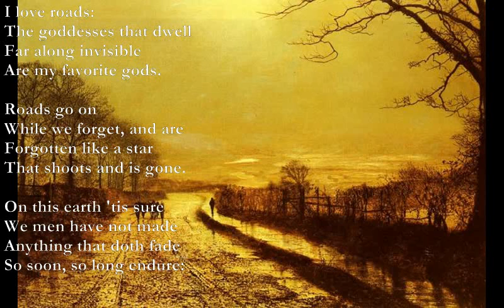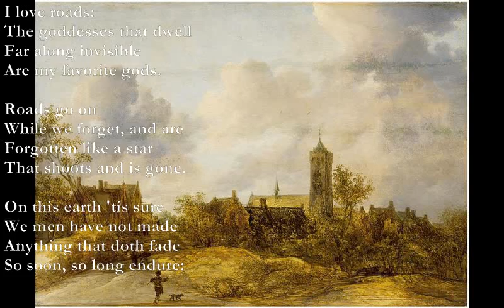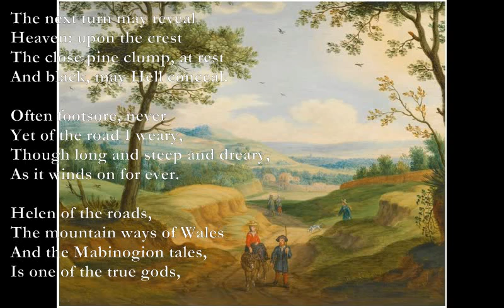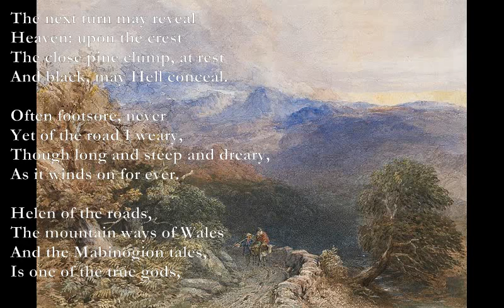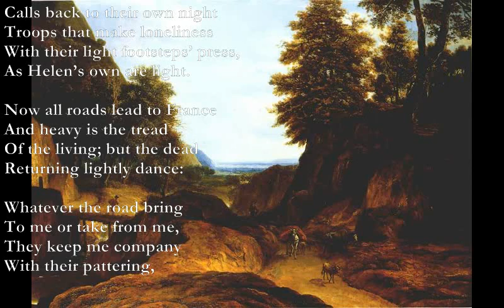Roads [EDWARD THOMAS poem set to music]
Bm Am
I love roads:
C
The goddesses that dwell
G
Far along invisible
Dm
Are my favorite gods.

Bm Am
Roads go on
C
While we forget, and are
G
Forgotten like a star
E7
That shoots and is gone.

Am
On this earth 'tis sure
E7
We men have not made
C Dm
Anything that doth fade
E7
So soon, so long endure:

The hill road wet with rain
In the sun would not gleam
Like a winding stream
If we trod it not again.

They are lonely
While we sleep, lonelier
For lack of the traveller
Who is now a dream only.

From dawn's twilight
And all the clouds like sheep
On the mountains of sleep
They wind into the night.

Bm E7
The next turn may reveal
Bm C#m
Heaven: upon the crest
Bm C#m
The close pine clump, at rest
D A
And black, may Hell conceal.

Em Bm
Often footsore, never
Em Bm
Yet of the road I weary,
F#m C#m
Though long and steep and dreary,
D A
As it winds on for ever.

F#m Bm
Helen of the roads,
F#m Em
The mountain ways of Wales
C D
And the Mabinogion tales,
E7
Is one of the true gods,

Abiding in the trees,
The threes and fours so wise,
The larger companies,
That by the roadside be,

And beneath the rafter
Else uninhabited
Excepting by the dead;
And it is her laughter

At morn and night I hear
When the thrush cock sings
Bright irrelevant things,
And when the chanticleer

Calls back to their own night
Troops that make loneliness
With their light footsteps’ press,
As Helen’s own are light.

Now all roads lead to France
And heavy is the tread
Of the living; but the dead
Returning lightly dance:

Whatever the road bring
To me or take from me,
They keep me company
With their pattering,

F#m Bm
Crowding the solitude
F#m Bm
Of the loops over the downs,
Em Bm
Hushing the roar of towns
C D
and their brief multitude.

Opening Riff:
Bm x9970x
Am x7750x